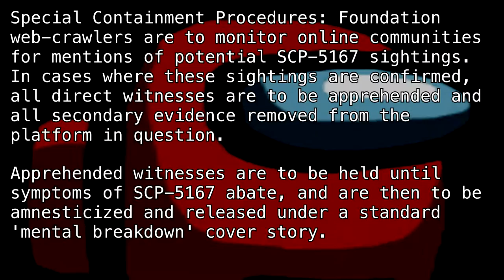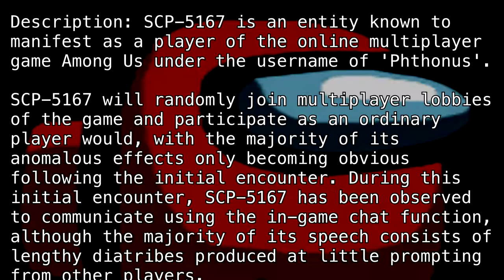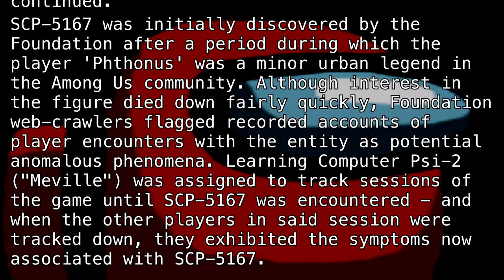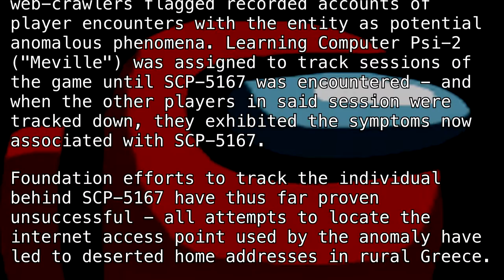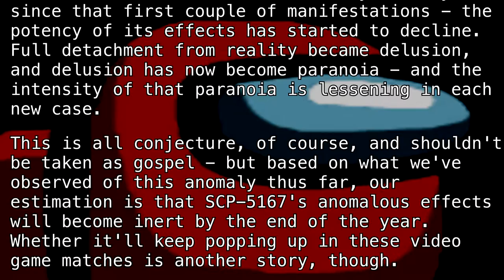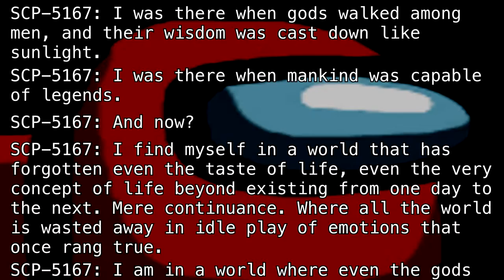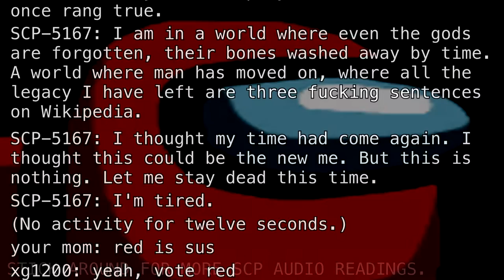SCP-5167 "When The Impostor Is Sus" [SCP Wikidot]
Red, of course.

Article by "Tanhony".

Requested by "Makyr Gamyng".